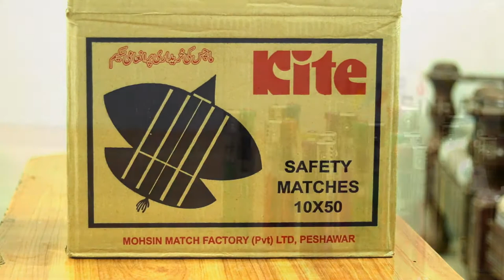Explosive 20 Lighters Vs Matchsticks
▬▬▬▬▬▬▬▬▬Warning▬▬
▬▬ Dont try This at home . The Author shall not be hold liable.▬▬▬▬▬▬▬▬▬▬▬▬▬▬▬▬▬▬▬▬▬▬▬▬▬
Social Links〰🔽⛤⛤⛤☟☟

___Watch Our Last Videos_

In this video we did an experiment. We put some lighters on 1000 mathsticks. Watch What will happen next. Its an Explosive experiment.